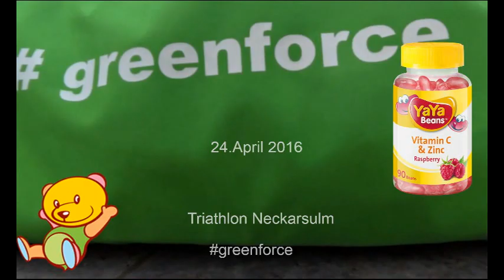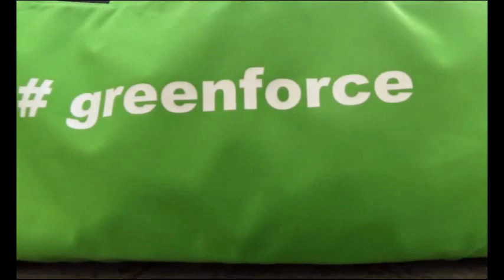Neckarsulm Triathlon April 2016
Landeskader Triathlon Saarland am Start in Neckarsulm